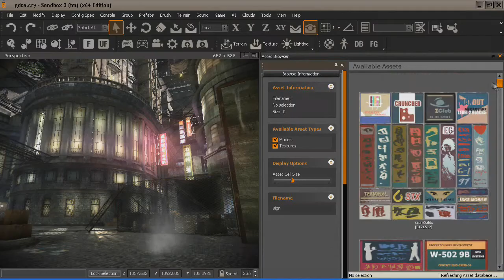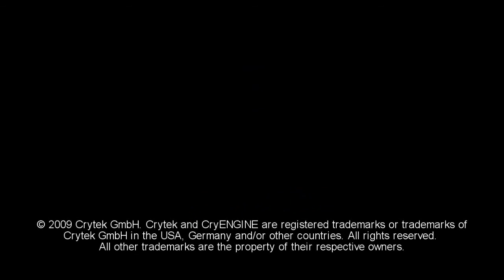CryEngine3 - Beauty Demo 720p HD